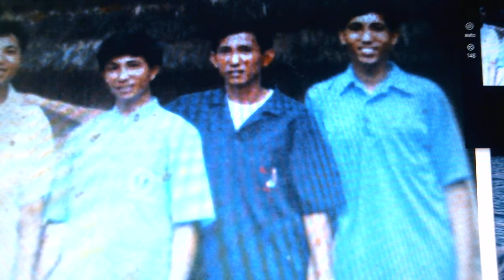Ncu goov txug lub neej kws tsuv rog ntm lub zog yaav taag thausu. /Memories of my past life .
The picture is of the four brothers together for the last time. Picture taken in 1994. Left to right : Cheng (me), Teng, Phang and Thao. Oldest to youngest. The two brothers Teng and Phang have passed away.
Daim duab yog ntm peb plaub tug kwvtij uake rua zag kg.  Thais huv lub xyoo 1994. Laug rua xiis :          Tsheej (kuv), Teev, Phaaj hab Thauj. Laug rua tubjg.  Ntm ob tug kwv Teev hab Phaaj nwg                siim nej lm.